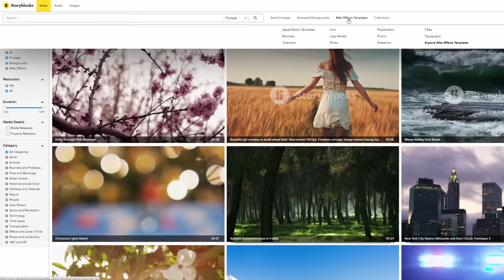MAKE ART NOW's Retro-Tech YouTube Studio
Studio tour of MAKE. ART. NOW.'s YouTube space. Discussing his integration of high tech vibes with a vintage aesthetic to balance function and form.